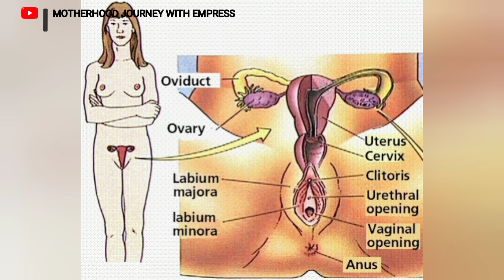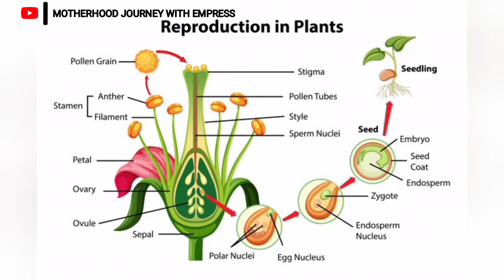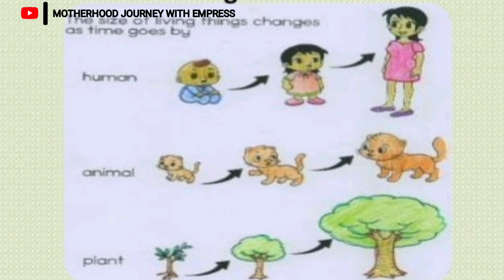Sex Education for your Kid (Age 5-8years) | Parenting | Middle childhood